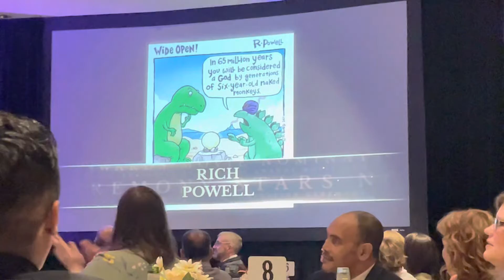Accepting for On-Line Short Form at the 76th Annual Reuben Awards